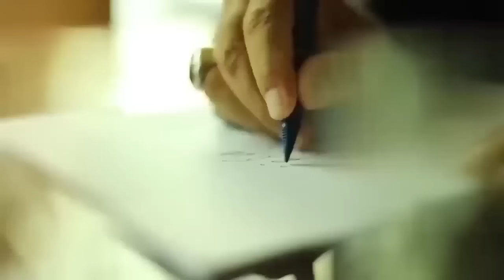Why Qazi Selected Justice Aliya? | Shahbaz Sharif Stuck In A Box | Full Court On Section 215